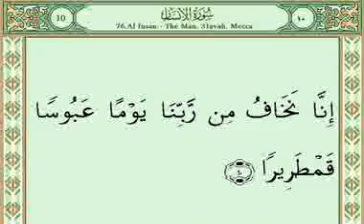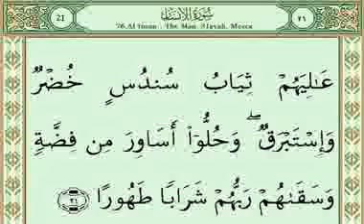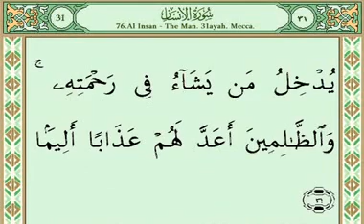Sura 076 Insan‎ سورة الإنسان